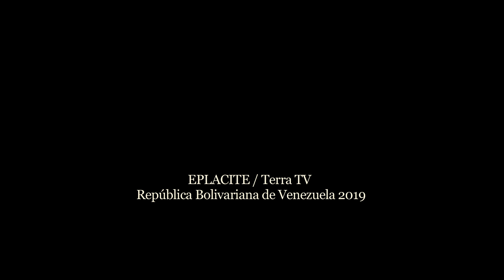"Volver", documental de Terra TV (Venezuela julio 2019. Subtítulos Francés)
Terra TV transmite desde Boconoito, estado Portuguesa, Venezuela. En una tierra densa que solo espera por sus manos, lo(a)s campesino(a)s enseñan a sus hijo(a)s por qué salir del monocultivo y cómo querer las semillas. Hace unos años, la compañera Ana Moraes, integrante de la Brigada de los Sin Tierra de Brasil en Venezuela, nos decía: "En el fondo todo es un problema de civilización". "Volver" es vivir ese tiempo recobrado, tantas veces postergado. Investigación: Betzany Guédez. Realización: Víctor Daniel Rivera y Jorge Henríquez. Montaje: Miguel Escalona. Duración: 20 min. Subtítulos Francés. Producción: Terra TV Venezuela 2019.